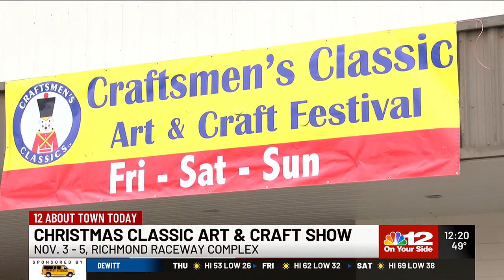It's time for the Christmas Classic Art & Craft Show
The annual event is back at Richmond Raceway.